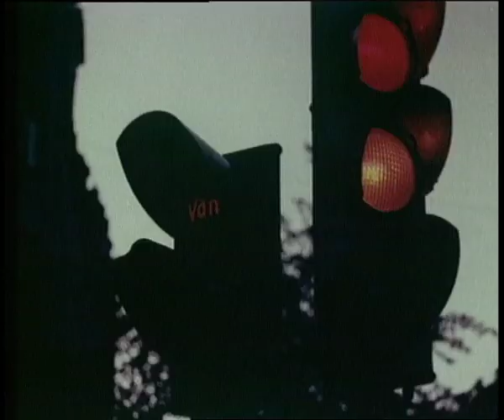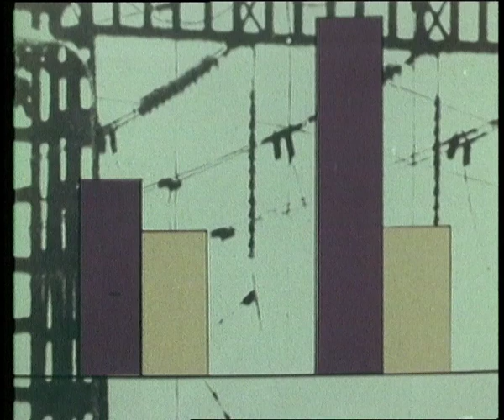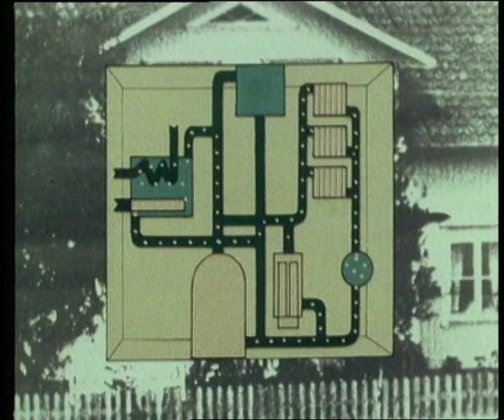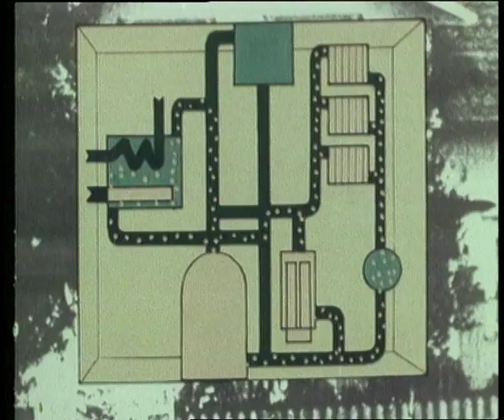Elvärme i villor och fritidshus (in Swedish)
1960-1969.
Propaganda film for electrical heating in different kinds of buildings. Price comparison with oil.